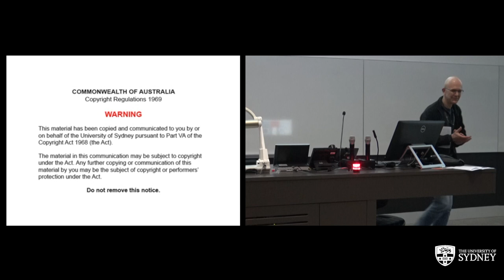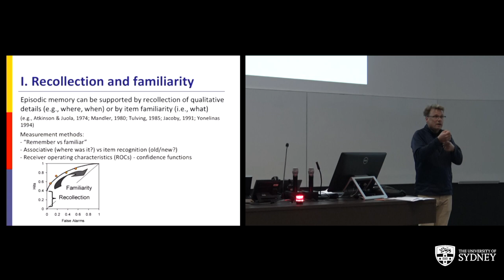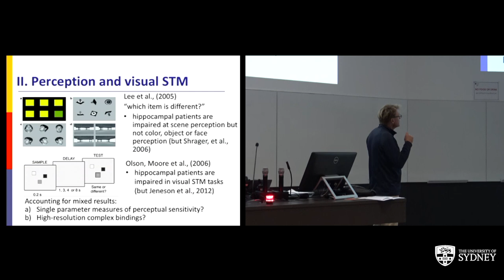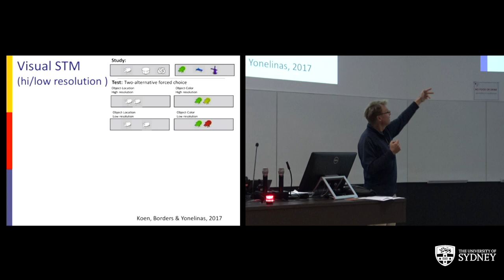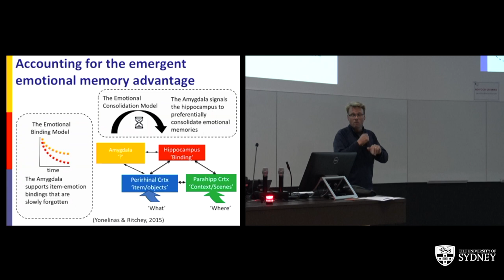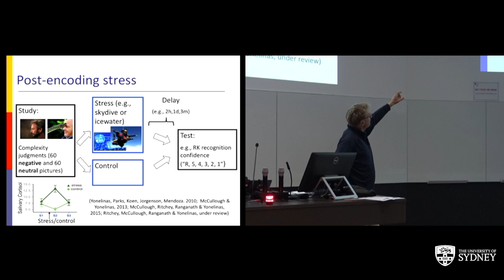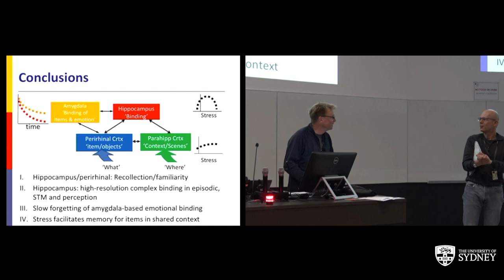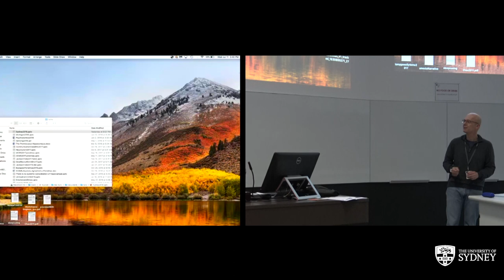The Promiscuous Hippocampus - Professor Andrew Yonelinas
The promiscuous hippocampus: The role of the medial temporal lobe in memory, perception and emotion. Professor Andrew Yonelinas.

Our ability to remember the important events that make up our lives is critically dependent on the medial temporal lobe (MTL). Recent work,however, has suggested that different subregions within the MTL may support distinct mnemonic processes and that they may play important roles in cognitive tasks beyond traditional tests of long term episodic memory. I will describe work showing that the hippocampus plays a central role in binding together and subsequently recollecting the different aspects that make up an episode or event, whereas other regions such as the perirhinal cortex can support familiarity-based memory discriminations even when recollection fails. In addition, I present evidence that the hippocampus is involved in supporting short-term memory and even visual perception, when those tasks involve high-resolution or complex bindings. I will then focus in the unique role of emotion in episodic memory and show that the amygdala supports recollection of emotional bindings that exhibit relatively slow forgetting compared to hippocampal bindings. Finally, I will examine the effects of acute stress on different MTL regions and present data showing that post-encoding stress can rescue memory from the effects of forgetting by acting as a mnemonic filter.